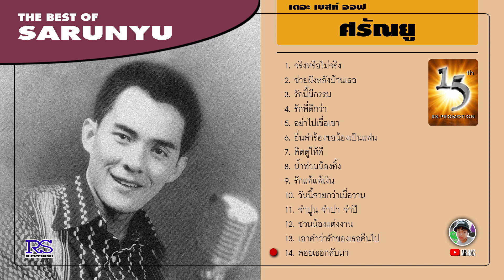15th RS. PROMOTION | THE BEST OF SARUNYU (เดอะ เบสท์ ออฟ "ศรัณยู")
15th RS. PROMOTION | THE BEST OF SARUNYU (เดอะ เบสท์ ออฟ "ศรัณยู")

อัลบั้มรวมเพลงจากศิลปิน เนื่องในโอกาสครบรอบ 15 ปี อาร์.เอส. โปรโมชั่น โดยรวมเพลงฮิตเพลงดังจากอัลบั้มในชุดนั้นๆ ที่คัดมาอย่างดี รวมไว้ในอัลบั้มพิเศษชุดนี้

รายชื่อเพลงทั้งหมด 14 เพลง (เลือกเพลงได้)

1. 00:00 จริงหรือไม่จริง - ศรัณยู วงษ์กระจ่าง (อัลบั้ม : หัวใจลูกทุ่ง ชุดที่ 1)

2. 02:58 ช่วยฝังหลังบ้านเธอ - ศรัณยู วงษ์กระจ่าง (อัลบั้ม : หัวใจลูกทุ่ง ชุดที่ 2)

3. 07:01 รักนี้มีกรรม - ศรัณยู วงษ์กระจ่าง (อัลบั้ม : หัวใจลูกทุ่ง ชุดที่ 1)

4. 10:46 รักพี่ดีกว่า - ศรัณยู วงษ์กระจ่าง (อัลบั้ม : หัวใจลูกทุ่ง ชุดที่ 2)

5. 15:11 อย่าไปเชื่อเขา - ศรัณยู วงษ์กระจ่าง (อัลบั้ม : หัวใจลูกทุ่ง ชุดที่ 1)

6. 18:38 ยื่นคำร้องขอน้องเป็นแฟน - ศรัณยู วงษ์กระจ่าง (อัลบั้ม : หัวใจลูกทุ่ง ชุดที่ 2)

7. 22:00 คิดดูให้ดี - ศรัณยู วงษ์กระจ่าง (อัลบั้ม : หัวใจลูกทุ่ง ชุดที่ 1)

8. 25:43 น้ำท่วมน้องทิ้ง - ศรัณยู วงษ์กระจ่าง (อัลบั้ม : หัวใจลูกทุ่ง ชุดที่ 2)

9. 29:32 รักแท้แพ้เงิน - ศรัณยู วงษ์กระจ่าง (อัลบั้ม : หัวใจลูกทุ่ง ชุดที่ 2)

10. 33:11 วันนี้สวยกว่าเมื่อวาน - ศรัณยู วงษ์กระจ่าง (อัลบั้ม : หัวใจลูกทุ่ง ชุดที่ 2)

11. 36:21 จำปูน จำปา จำปี - ศรัณยู วงษ์กระจ่าง (อัลบั้ม : หัวใจลูกทุ่ง ชุดที่ 1)

12. 39:50 ชวนน้องแต่งงาน - ศรัณยู วงษ์กระจ่าง (อัลบั้ม : หัวใจลูกทุ่ง ชุดที่ 2)

13. 43:02 เอาคำว่ารักของเธอคืนไป - ศรัณยู วงษ์กระจ่าง (อัลบั้ม : หัวใจลูกทุ่ง ชุดที่ 1)

14. 45:40 คอยเธอกลับมา - ศรัณยู วงษ์กระจ่าง (อัลบั้ม : หัวใจลูกทุ่ง ชุดที่ 1)